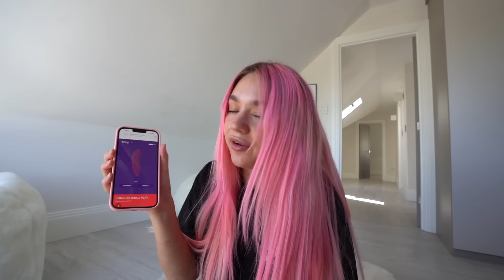HE FOUND MY EX BOYFRIENDS BOXERS IN THE CAR...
He found my EX boxers in the car Prank!!